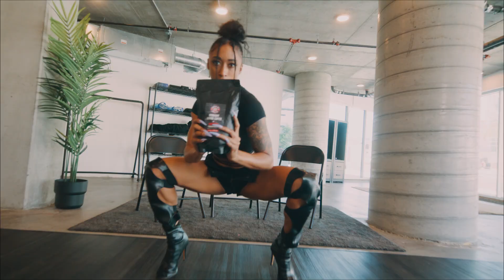SAVAGE SIP COFFEE | Created by: Nicole Kirkland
The best new coffee company you haven’t heard of yet. 😜